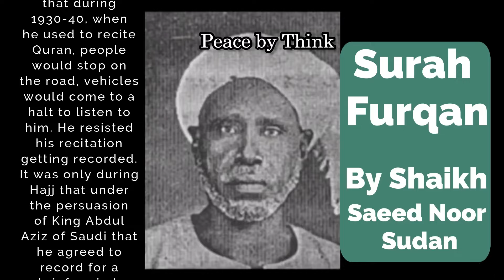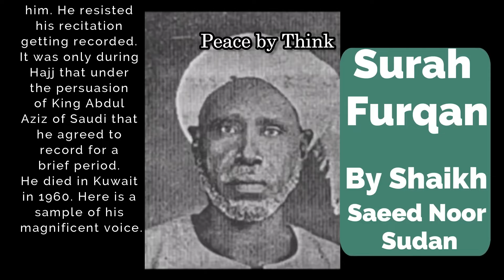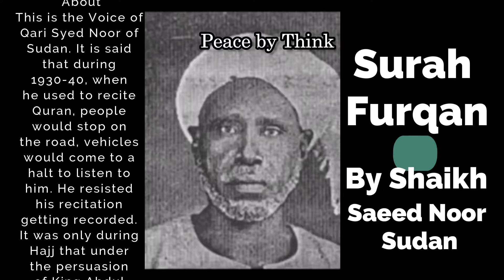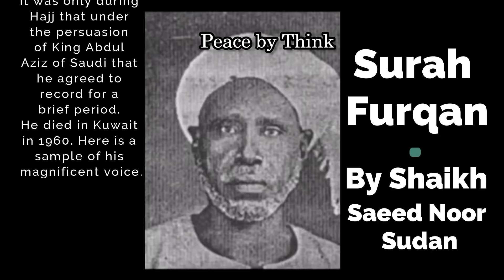Surah Furqan By Shaikh Hassan Saleh from Egypt.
Many of our brothers claim that the recitation is actually from Sheikh Hassan Saleh, Egypt. So I corrected the title.